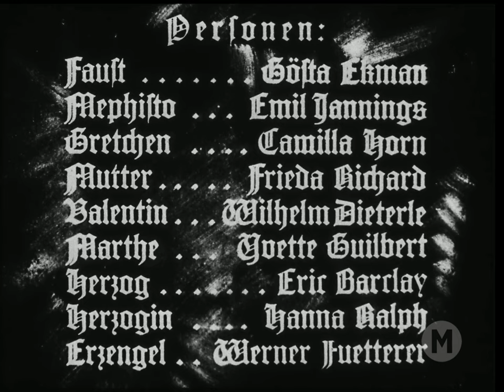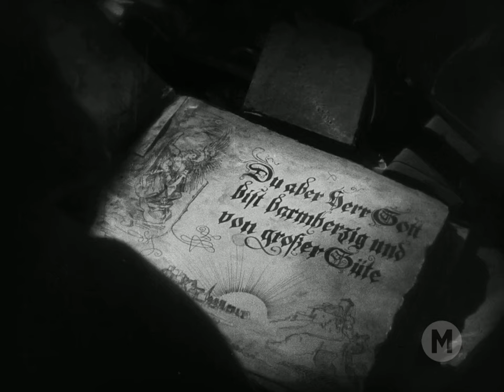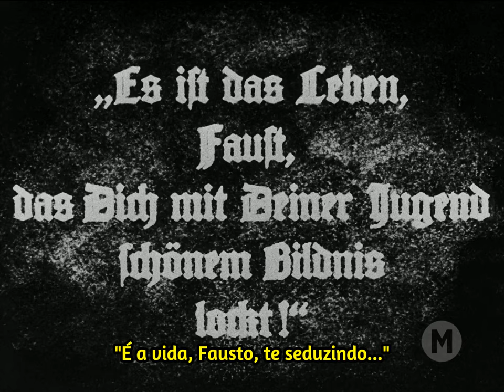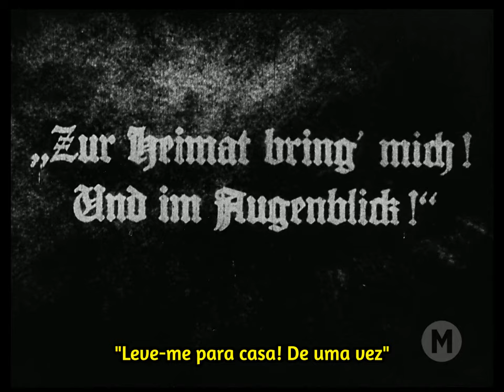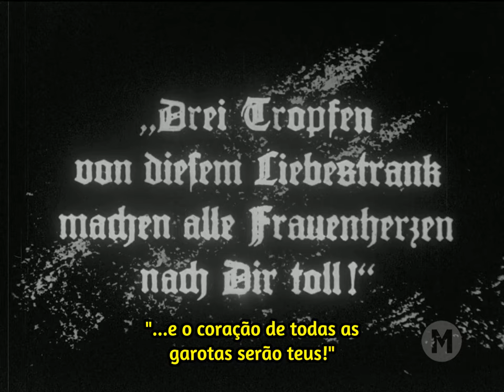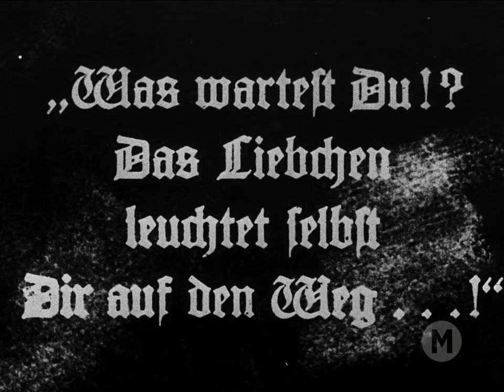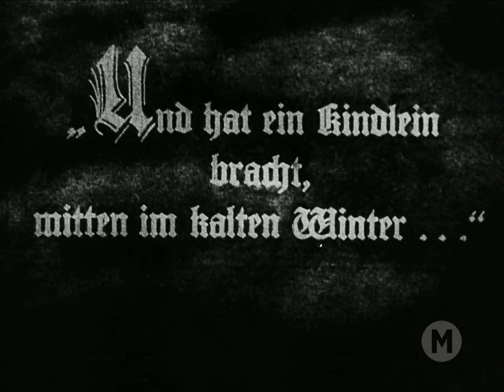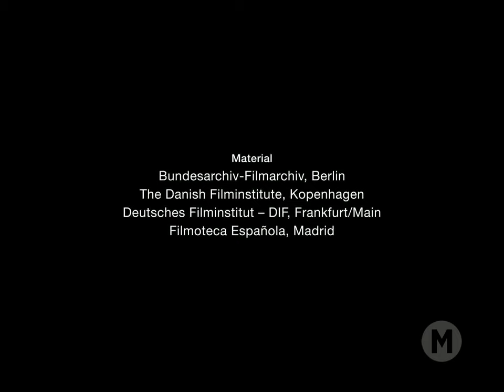Fausto (1926) - Legendado 🇧🇷 - Faust - Filmes Clássicos - Mudo/Drama/Fantasia/Terror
Baseado na famosa peça de Goethe, temos Fausto, um velho alquimista que vê sua cidade ser assolada pela peste negra. Vendo tanta morte, começa a pensar sobre sua própria finitude. Ele então evoca Mefistofeles e lhe pede sua juventude de volta e eterna. O demônio a garante, em troca da alma de Fausto. Tudo parecia perfeito, até este se apaixonar por uma jovem italiana. Marco absoluto no cinema alemão, é o último filme de Murnau no país.

Título Original: Faust: Eine deutsche Volkssage (1926)
Direção: F. W. Murnau
Produção: Erich Pommer
Escrito por: Hans Kyser
Cinematografia: Carl Hoffmann
Distribuição: Ufa (Alemanha) e Metro-Goldwyn-Mayer (USA)

Elenco:
Gösta Ekman – Faust
Emil Jannings – Mephisto
Camilla Horn – Gretchen
Frida Richard – Gretchen's mother
William Dieterle – Valentin, Gretchen's brother
Yvette Guilbert – Marthe Schwerdtlein, Gretchen's aunt
Eric Barclay – Duke of Parma
Hanna Ralph – Duchess of Parma
Werner Fuetterer – Archangel

1. Internet Archive:  Public Domain Mark 1.0